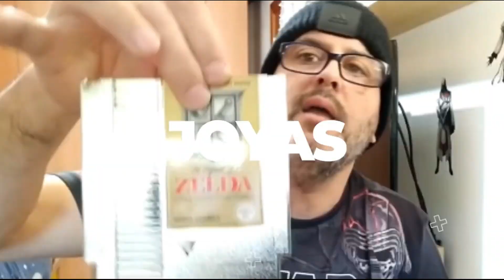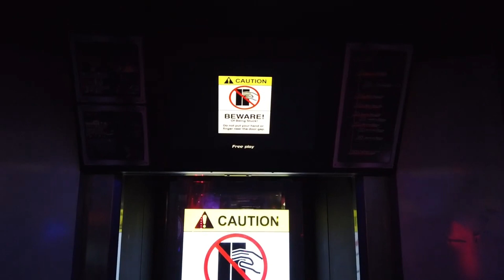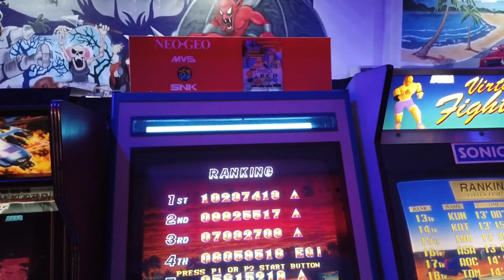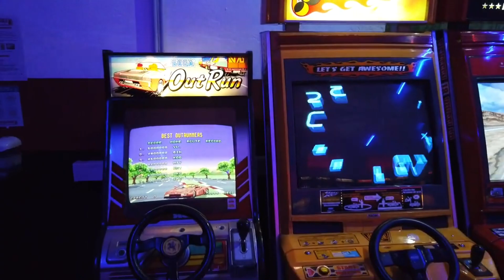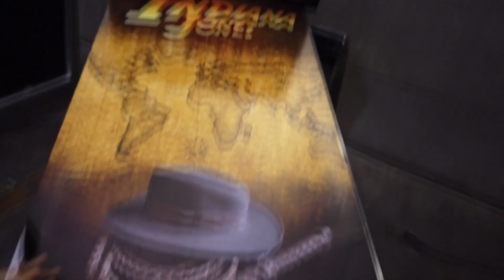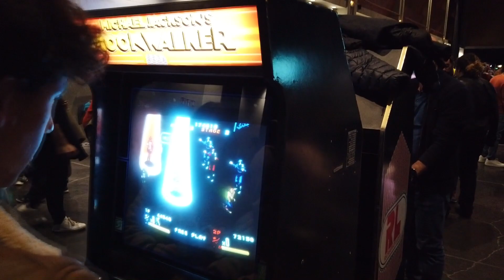EL MEJOR EVENTO DE ARCADES EN BARCELONA!! 31 DE MARZO, 1 Y 2 DE ABRIL. TODA LA INFORMACIÓN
Envianos tus videos y fotos DE TUS COMPRAS, DE COLECCIÓN O DE TUS JOYAS al correo: y nosotros las subiremos a nuestro canal.